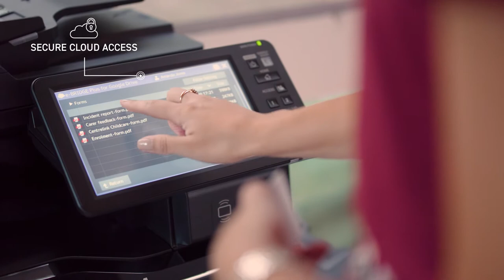TOSHIBA MFP: e-STUDIO400AC Series "Daycare"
Promotion video, "Daycare," for e-STUDIO330AC/ 400AC series.